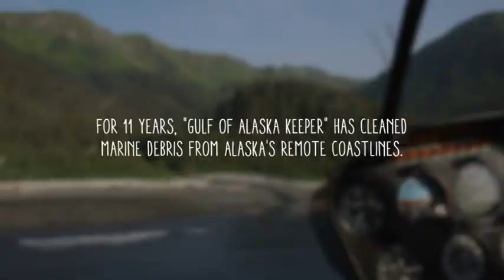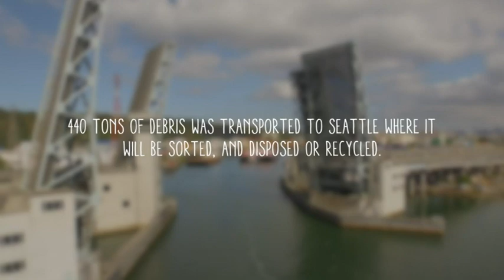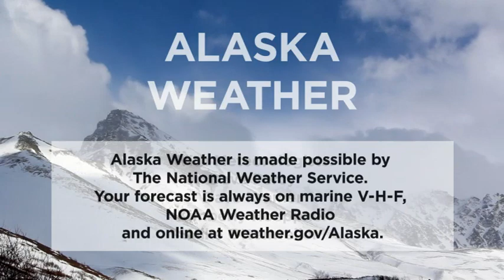June 1st, 2018 - Alaska Weather